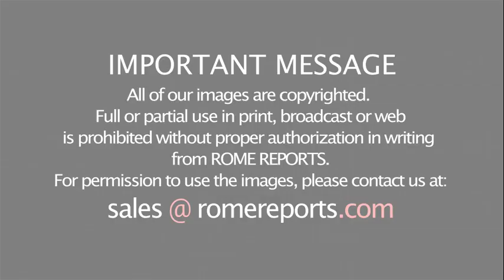Pope Francis talks to Palestinian president about Jerusalem's status